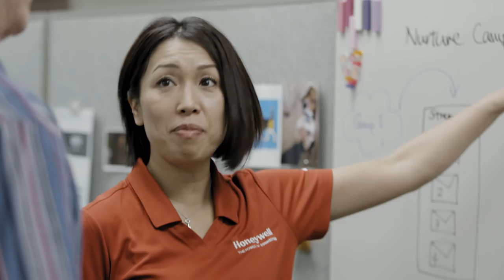Makiko Hultz | We Are Honeywell Aerospace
Who is Honeywell Aerospace? See how Makiko Hultz uses Zumba to energize for work.